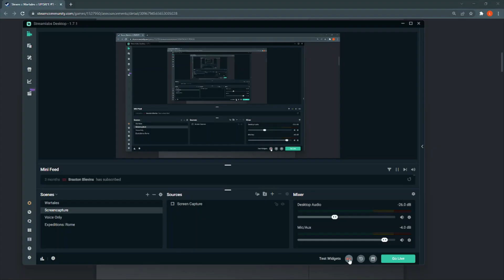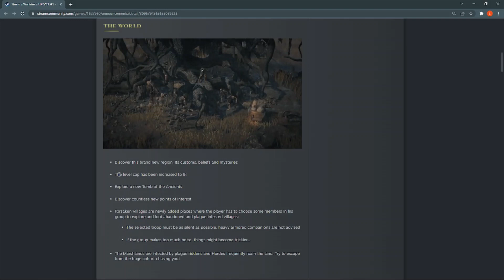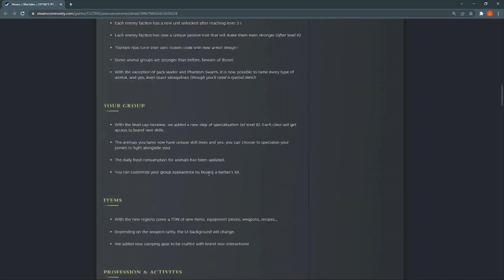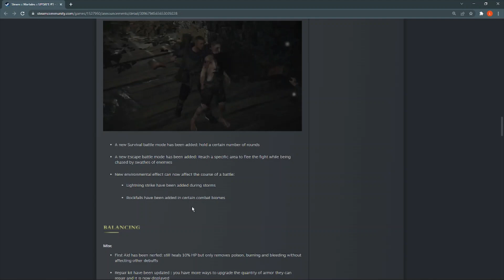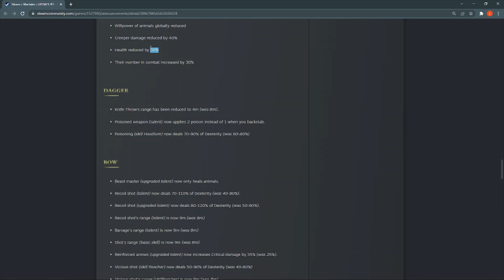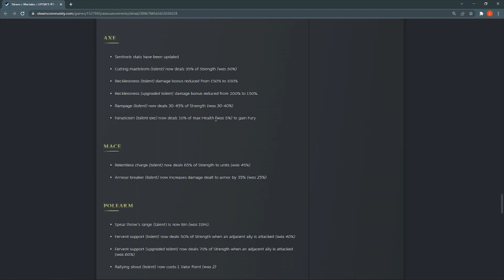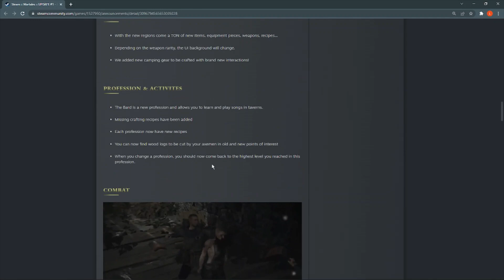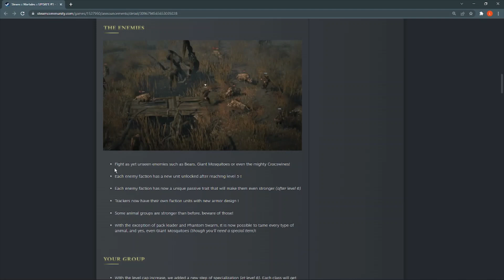Wartales - Content Patch #1 - HARAG IS LIVE! So many new things to look at!!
Region number 4 is now available, bringing some other great features along with it, like a level cap increase, tougher enemies, enemy faction bonuses, new animals to capture, profession changes (and additions). Shiro have delivered even more than the roadmap indicated and I can't wait to get stuck in!

This is not a playthrough - but instead, a look through the patch notes as no gameplay video could show this off in 20 minutes!

Also - thank goodness I got that spearman squad ready the other day!